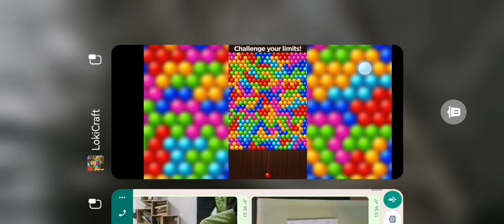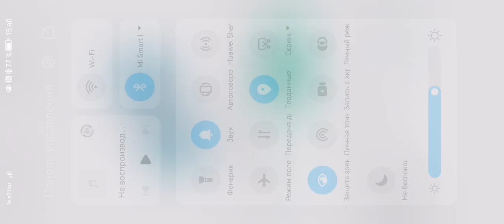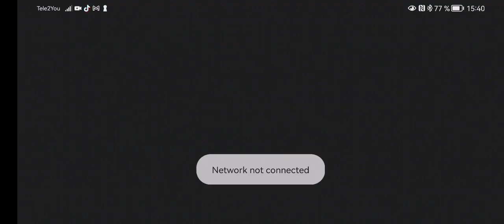Обнова динамического острова 🔥🤯